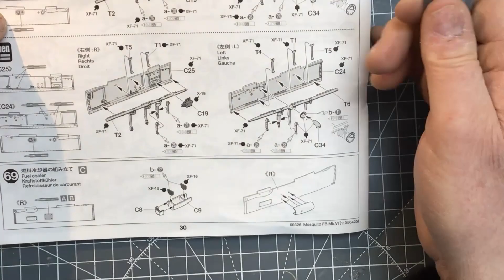Tamiya 1/32 Mosquito build series Part 12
In this episode we complete the underside of the aircraft.